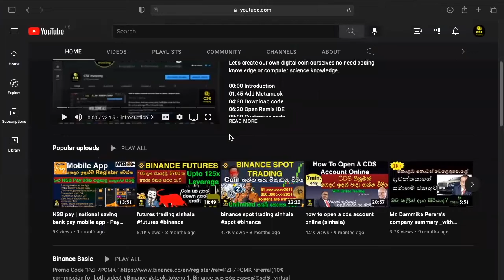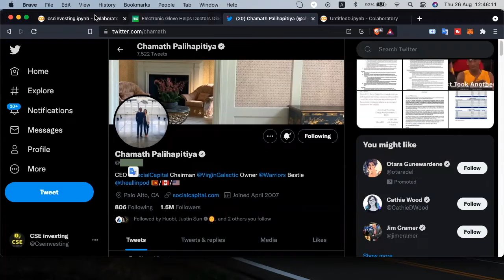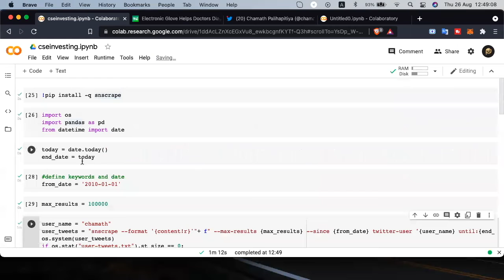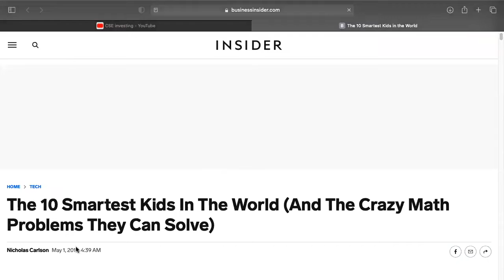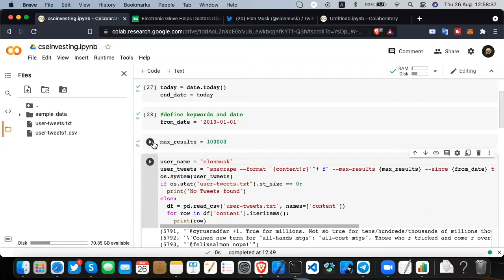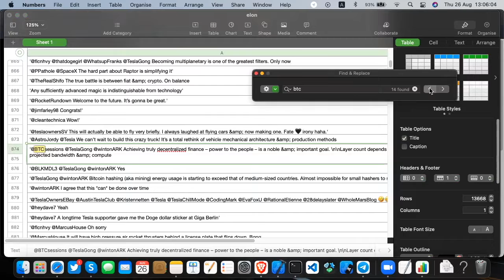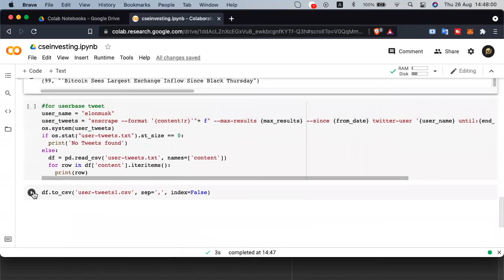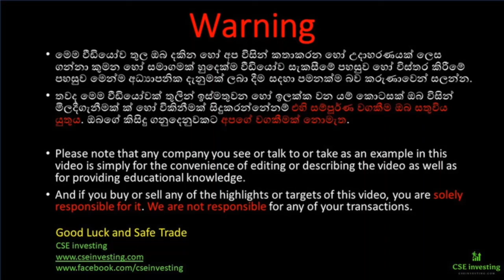bitcoin price prediction | with twitter post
This is a technological support for crypto investors to find reliable news by using twitter. Time saving and productive way to extract tweet data related to keywords (hashtags)

send me msg if you are really interesting to try the code. I will send you the python code.

00:00 Introduction
01:40 Setup Environment
03:10 extract chamath palihapitiya's tweets
07:00 find users news
11:00 extract elon musk's tweets
12:55 Extend code to find tweet by hashtags
17:25 keyword related news extract